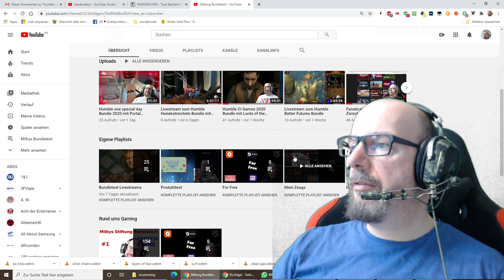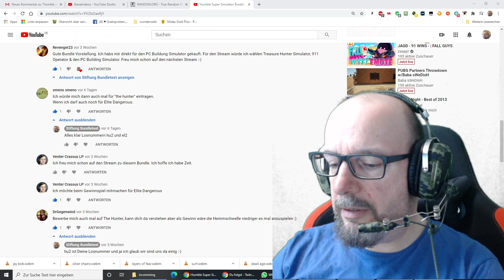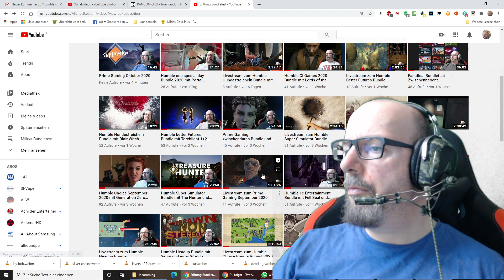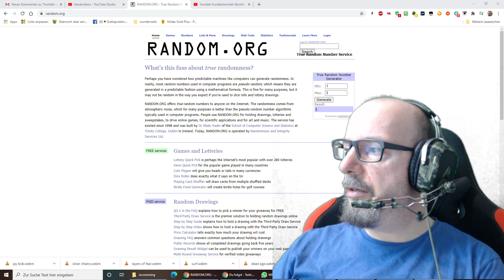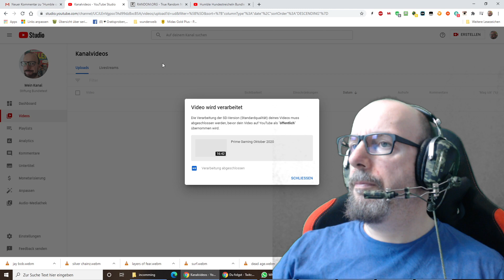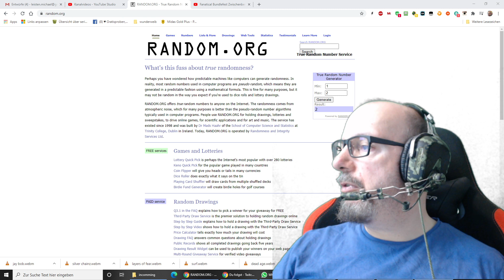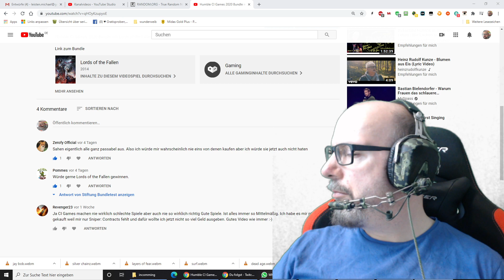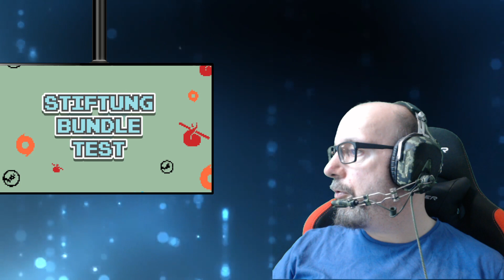Auslosung Gewinnspiele September 2020